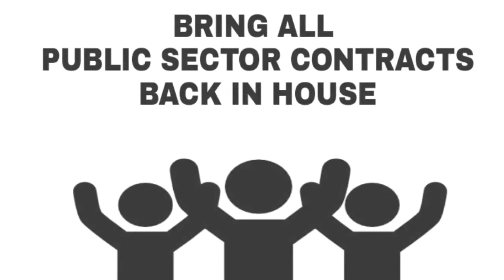WATCH Tory Lizz Truss in car crash interview defending government over handling of Carillion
WATCH TORY Elizabeth Truss IN A CAR CRASH INTERVIEW ON Peston

She tries to defend the government over handling of Carillion & defend the private sector!!

Carillion bailout 'could be hundreds of millions?'

'Well it will be a significant amount.'